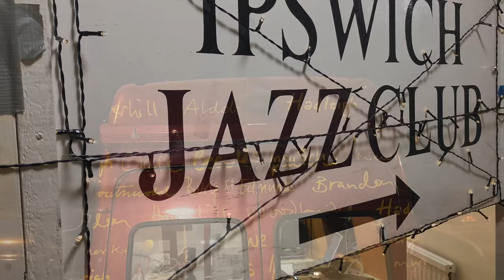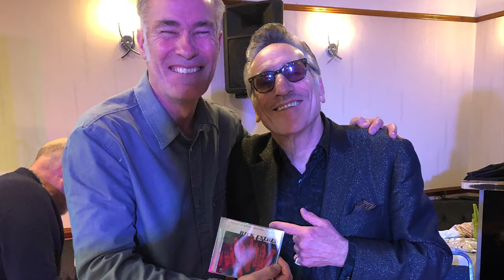Rick Estrin & The Nightcats in England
Rick Estrin & The Nightcats from Sacramento, California, USA. Rick Estrin on harmonica and vocals, Kid Andersen on guitar, Lorenzo Farrell on keyboards and Alexander Pettersen on drums at the Ipswich Jazz Club, Suffolk, England on Sunday 20th January 2019.